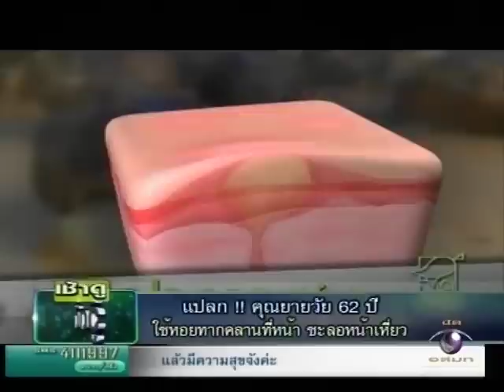Hilight เช้าดูวู้ดดี้ 23 พฤศจิกายน 2555